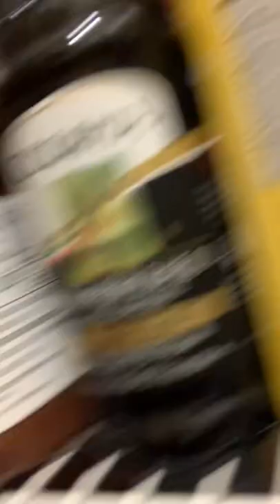Harrison finds elves in his house